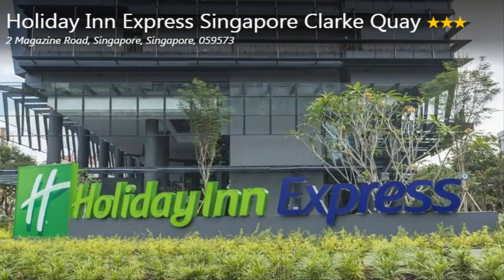Holiday Inn Express Singapore Clarke Quay, Singapore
Holiday Inn Express Singapore Clarke Quay - 2 Magazine Road, Clarke Quay / Riverside, Singapore 59573

The excitement of the city center is only 1.5 Km away. A well-kempt environment and its proximity to Tan Si Chong Su Temple, Riverside Point, Brewerkz give to this hotel a special charm.

InterContinental Hotels Group is renowned for its quality services and friendly staff, and Holiday Inn Express Singapore Clarke Quay lives up to expectations. The hotel provides elevator, dry cleaning, restaurant, car park, laundry service to ensure our guests the greatest comfort.

442 rooms spread over 7 floors provide a warm and pleasant home away from home. Modern comforts such as internet access – wireless (complimentary), in room safe, internet access – wireless, iPod docking station, complimentary bottled water can be found in selected rooms. The hotel offers fantastic facilities, including outdoor pool, fitness center, hot tub, to help you unwind after an action-packed day in the city. With an ideal location and facilities to match, Holiday Inn Express Singapore Clarke Quay hits the spot in many ways.